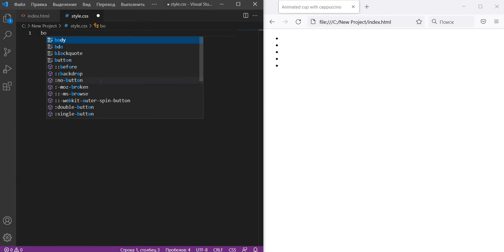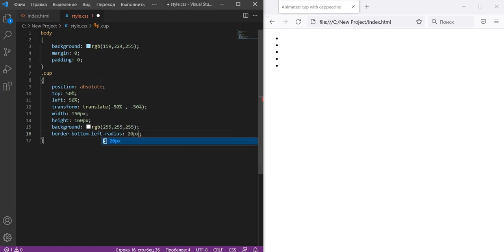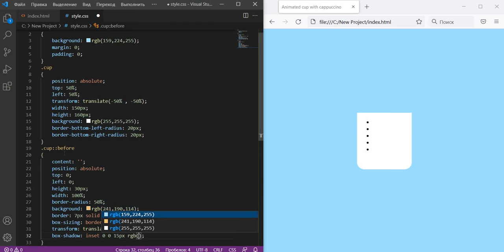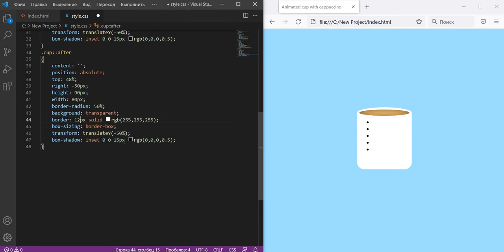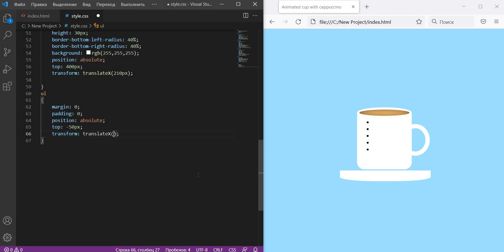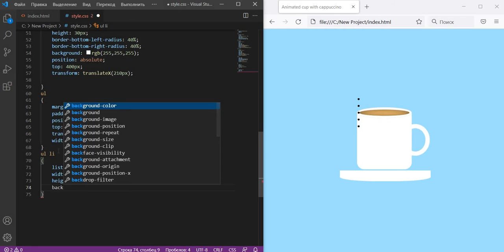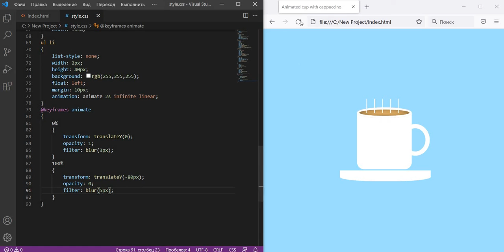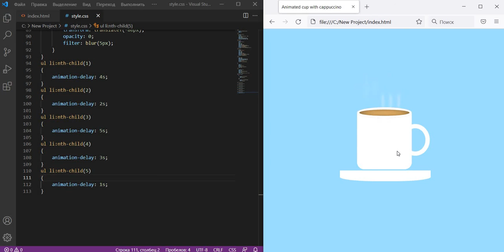Animated cup with cappuccino | CSS